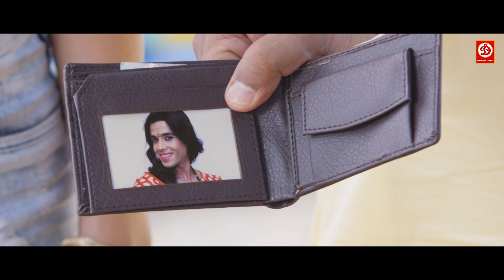भोली भाली लड़की समझकर छेड़ रहे थे बुड्ढे || लोटपोट कॉमेडी सीन्स Kyaa Kool Hain Hum Part 3 Best Comedy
Movie: Kyaa Kool Hain Hum Part 3